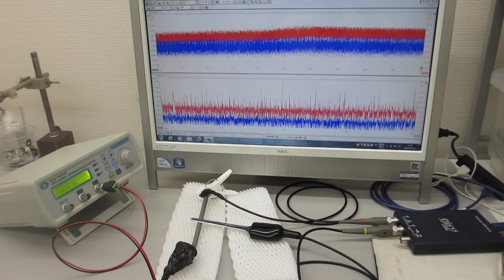音圧測定解析に基づいた、超音波伝搬制御実験（超音波システム研究所）